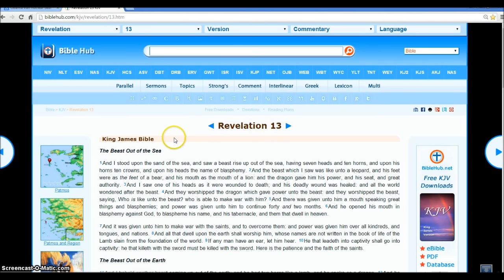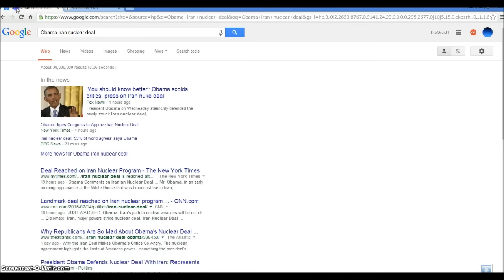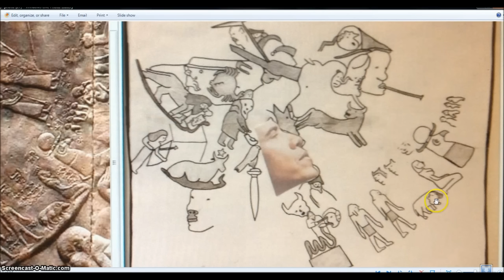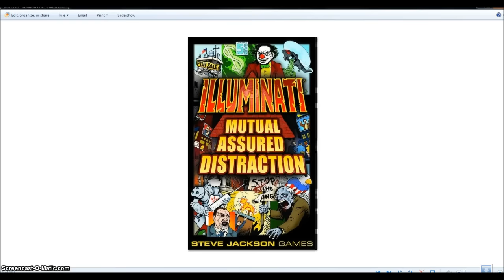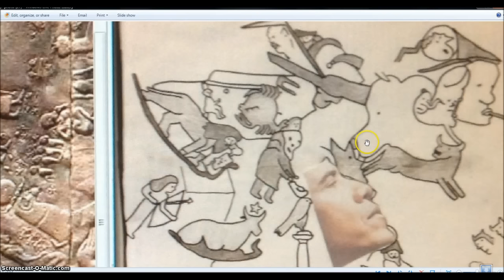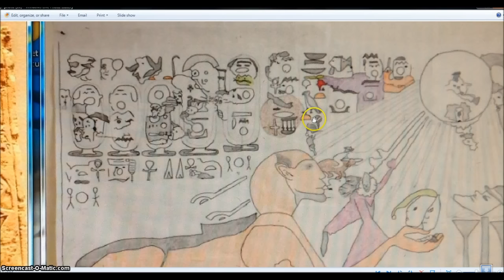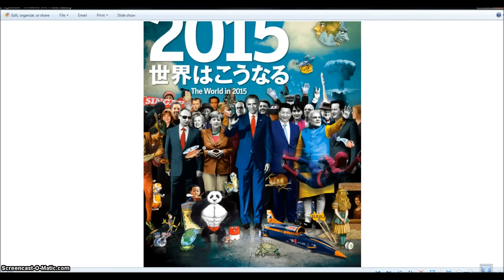Obama and Iran means WW3 is Coming. Illuminati Freemason Symbolism.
An investigative look into the evidence all around us that shows we are nearing the end of days.
◄ Revelation 13 ►
1And I stood upon the sand of the sea, and saw a beast rise up out of the sea, having seven heads and ten horns, and upon his horns ten crowns, and upon his heads the name of blasphemy. 2And the beast which I saw was like unto a leopard, and his feet were as the feet of a bear, and his mouth as the mouth of a lion: and the dragon gave him his power, and his seat, and great authority. 3And I saw one of his heads as it were wounded to death; and his deadly wound was healed: and all the world wondered after the beast. 4And they worshipped the dragon which gave power unto the beast: and they worshipped the beast, saying, Who is like unto the beast? who is able to make war with him? 5And there was given unto him a mouth speaking great things and blasphemies; and power was given unto him to continue forty and two months. 6And he opened his mouth in blasphemy against God, to blaspheme his name, and his tabernacle, and them that dwell in heaven.

7And it was given unto him to make war with the saints, and to overcome them: and power was given him over all kindreds, and tongues, and nations. 8And all that dwell upon the earth shall worship him, whose names are not written in the book of life of the Lamb slain from the foundation of the world. 9If any man have an ear, let him hear. 10He that leadeth into captivity shall go into captivity: he that killeth with the sword must be killed with the sword. Here is the patience and the faith of the saints.

11And I beheld another beast coming up out of the earth; and he had two horns like a lamb, and he spake as a dragon. 12And he exerciseth all the power of the first beast before him, and causeth the earth and them which dwell therein to worship the first beast, whose deadly wound was healed. 13And he doeth great wonders, so that he maketh fire come down from heaven on the earth in the sight of men, 14And deceiveth them that dwell on the earth by the means of those miracles which he had power to do in the sight of the beast; saying to them that dwell on the earth, that they should make an image to the beast, which had the wound by a sword, and did live. 15And he had power to give life unto the image of the beast, that the image of the beast should both speak, and cause that as many as would not worship the image of the beast should be killed.

16And he causeth all, both small and great, rich and poor, free and bond, to receive a mark in their right hand, or in their foreheads: 17And that no man might buy or sell, save he that had the mark, or the name of the beast, or the number of his name. 18Here is wisdom. Let him that hath understanding count the number of the beast: for it is the number of a man; and his number is Six hundred threescore and six.

Hallelujah.